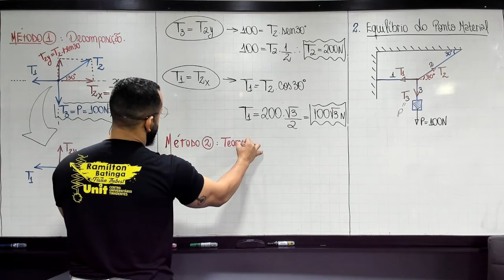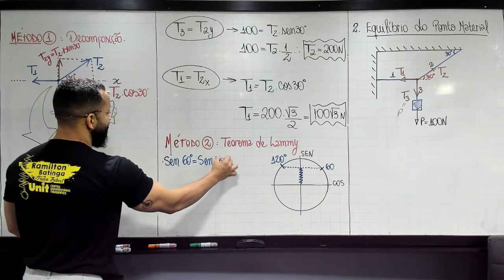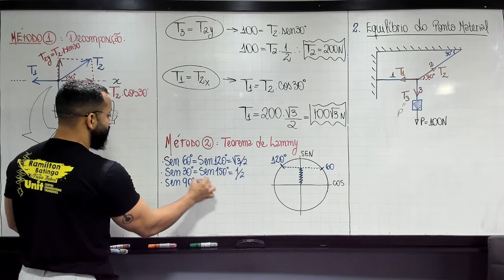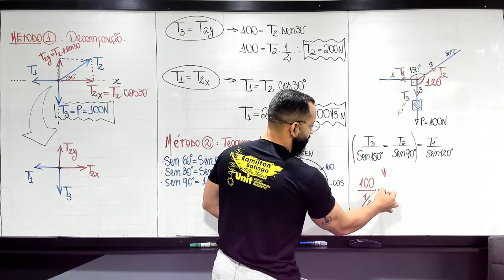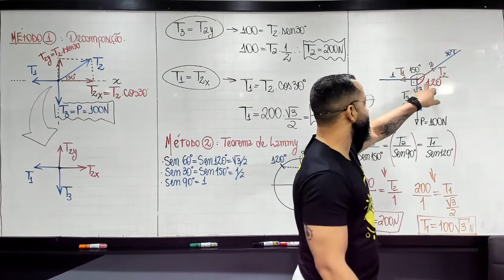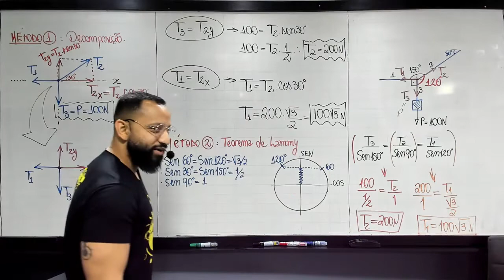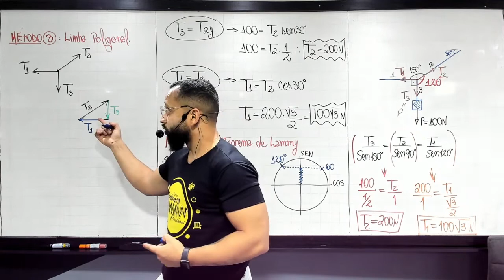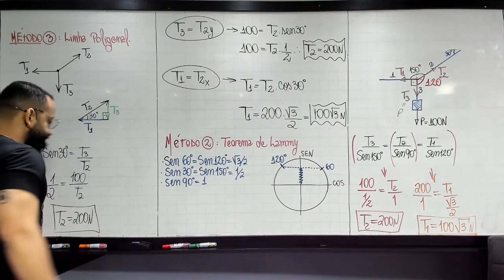Física para o Enem | Estática | Prof. Ramilton Batinga - Parte 2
Fala meu povo, prof. Ramilton Batinga aqui, vamos para aprender estática?

Esse é o segundo vídeo de cinco que ficarão disponíveis para vocês.

Seja sempre bem vindo(a) aqui no canal.
Bons estudos.

Espero vocês no próximo vídeo!